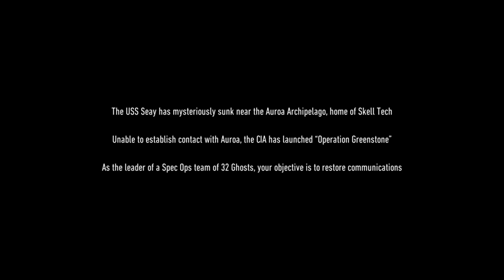MENCOBA UNTUK PERTAMA KALINYA GAME INI